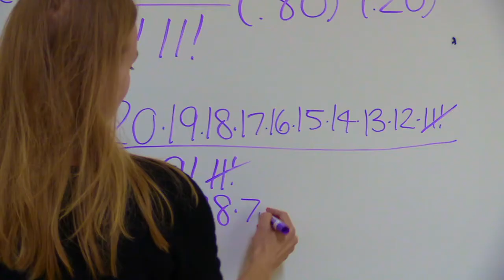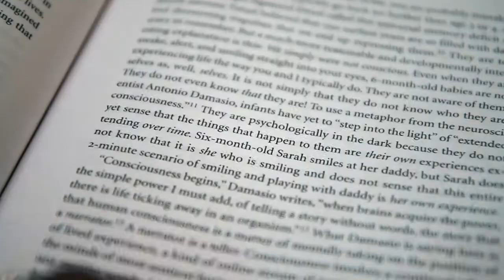UW-Superior: New Student Welcome Video